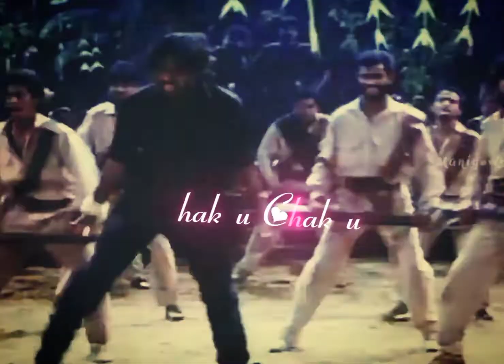Chakku Chakku Vathikuchi song whatsapp status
ⁿᵉʷ ᵖᵒˢᵗ 🌈ᵐˣᵐ ˢᵘᵖᵖᵒʳᵗ 😻
ˡⁱᵏᵉ❣️ ˢʰᵃʳᵉ✨ ˢᵘᵖᵖᵒʳᵗ
ᵐᵉⁿᵗⁱᵒⁿ🌀 .ᵗᵃᵍ🚀.ˢʰᵃʳᵉ 💫
ᵇᵃᶜᵏ💢 ˢᵘᵖᵖᵒʳᵗ ❣️ᵖᵃᵏᵏᵃ💯
⏩  @Ranguski 3.o
Support me;
 @Ranguski 3.o

Fellow;
 @Ranguski 3.o